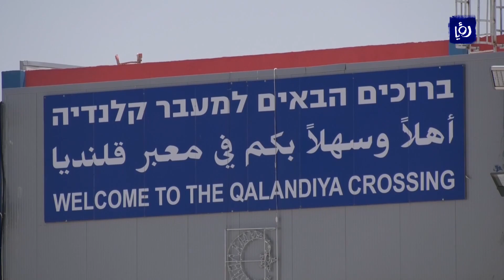الإحتلال يطلق مسمى "معبر" على حاجز قلنديا العسكري (24-5-2019)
تُواصِلُ حكومةُ الاحتلالِ ممارساتِها القمعيةَ بحقِّ الفلسطينيينَ و تمنعُهم من حقهمِ في حريةِ التنقل بينَ مدنِهم و قراهُم من خلالِ فرضِ سياسيةِ الأمرِ الواقع.
و لعلَ حاجزَ قلنديا الذي أكسَبه الاحتلالُ صفةَ المعبرِ باتَ اليومَ الحاجزَ الذي يَفصلُ القدسَ المحتلةَ عن بقيةِ مناطقِ الضَفةِ الغربية.